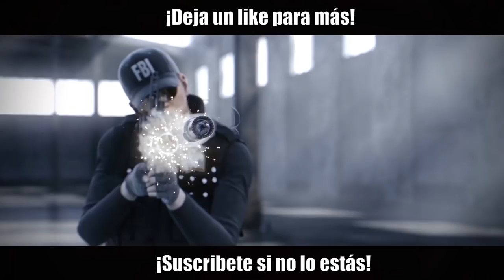REACCIONANDO A SERENITY17 | Caramelo Rainbow Six Siege Gameplay Español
Reaccionando a Serenity17 en este Gameplay de Rainbow Six Siege español en Shifting Tides.

▬▬▬▬▬▬▬▬▬ INFORMACIÓN SETUP ▬▬▬▬▬▬▬▬▬
● CPU: Intel Core i9-9900K 3.6Ghz
● MB: Asus Prime Z390-A
● Rstón: SteelSeries Rival 300
● Cᴀsᴄᴏs: Sades A6
● Micrófono: Blue Yeti
● Fuente Alimentación: 800W Mars Gaming
● Teclado: Newskill seiryu